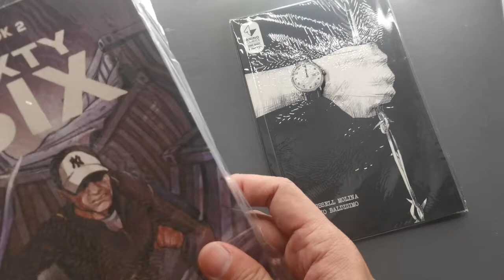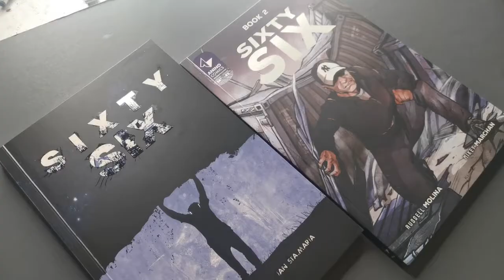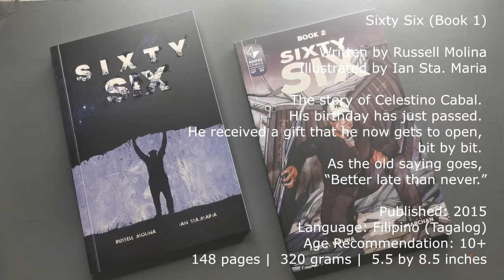ASMR Unboxing : Pinoy Graphic Novels From Anino Comics By Adarna House (Shopee 7.7 Book Haul)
Graphic Novels featured on this video:

12:01
Written by Russell Molina
Illustrated by Kajo Baldisimo

12:01. Midnight. You're still out. Oh no. Did you forget about the curfew?

12:01. Hatinggabi na. Nasa labas ka pa rin? Hala. Nakalimutan mo ba ang curfew?

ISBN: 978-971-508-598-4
Published: 2016
Language: Filipino (Tagalog)
Age Recommendation: 13+
48 pages | 130 grams |  6 by 9 inches

Sixty Six (Book 1)
Illustrated by Ian Sta. Maria

The story of Celestino Cabal. His birthday has just passed. He received a gift that he now gets to open, bit by bit. As the old saying goes, “Better late than never.”

Kuwento ni Celestino Cabal. Kabebertdey niya lang. Mayroon siyang natanggap na regalo na ngayo’y unti-unti niyang binubuksan. Ika nga ng matatanda, “Huli man daw at magaling, maihahabol din.”

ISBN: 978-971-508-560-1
Published: 2015
Language: Filipino (Tagalog)
Age Recommendation: 10+
148 pages |  320 grams |  5.5 by 8.5 inches
Sixty Six (Book 2)
Illustrated by Mikey Marchan

Hindi pa nagtatapos ang kuwento ni Celestino Cabal.
May bagyo siyang nilalapitan at dala ng daluyong nito ang mga mukha ng nakaraan.
Ang bawat bagay sa buhay, regalo man o hindi, ay may katumbas na halaga.

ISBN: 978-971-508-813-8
Published: 2020
Language: Filipino (Tagalog)
Age Recommendation: 10+
132 pages |  280 grams |  5.5 by 8.5inches
Si Janus Silang at ang Tiyanak ng Tabon
Based on the novel by Edgar Calabia Samar
Adaptation by Carljoe Javier
Illustrations by Natasha Ringor

Ang akala ni Janus, pangkaraniwang laro lang ang TALA Online. Sunod-sunod ang pagbabago sa buhay niya matapos ang kahindik-hindik na pangyayari sa RPG tournament sa sinalihan niya. Pero nang matuklasan niya ang tunay na kaugnayan ng larong ito sa alamat ng Tiyanak ng Tabon, wala na siyang magawa kundi ipagpatuloy ang paglalaro!

Published: 2015
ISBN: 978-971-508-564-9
Language: Filipino (Tagalog)
Age Recommendation: 13+
125 pages | 280 grams | 5.75 by 8.75 inches

Additional Information
Published under the Anino Comics imprint
Si Janus Silang at ang Labanang Manananggal-Mambabarang
Adaptation by Mervin Malonzo

Apat na buwan na si Janus sa mansiyon nina Manong Joey sa Angono pero naroon pa rin ang sakit ng dilang-karayom ng manananggal sa puso niya dahil sa pagkawala ng mga mahal sa buhay at sapilitang paglayo kay Mica.

Simula ng Christmas break nang mawasak ang proteksiyon ng mansiyon laban sa Tiyanak at sa mga kampon nito. Matinding barang ba ito? Nawawala rin si Mira, ang isa sa kambal na baganing kasing-edad ni Janus at inampon din nina Manong Joey. Ipinagtapat naman ni Renzo kay Janus ang matagal na palang sinusundan ni Manong Isyo: bumalik sa mapa ng utak ng dalawang manong ang brain imprint ng Papa ni Janus at maaaring buhay pa pala ito!

Published: 2019
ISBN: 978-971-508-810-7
Language: Filipino (Tagalog)
Age Recommendation: 18+
236 pages | 600 grams | 5.75 by 8.75 inches